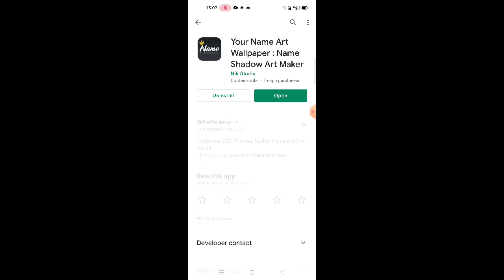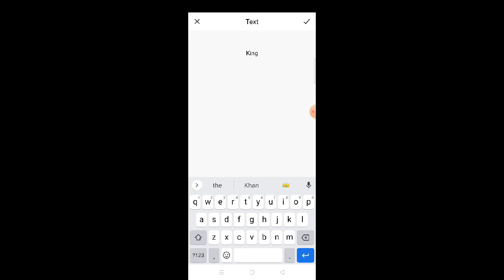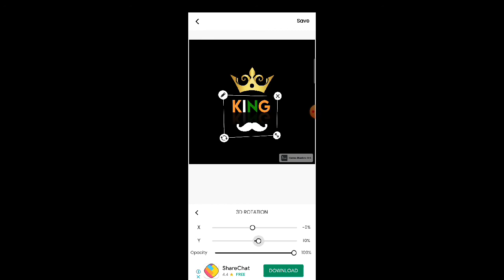Name art wallpaper | Stylish alphabet| style username |Name art photo editing| Name art maker app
Name art wallpaper |

Name art photo editing app |

Name art maker app|

stylish name|

stylish username alphabet |

stylish username alphabet word |

photo editing maker |

username alphabet style word |

Instagram I'd follow :sameersiddiqui978

    next video baby |